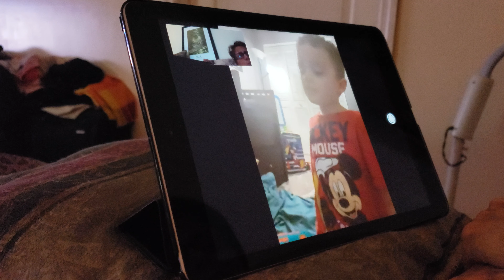January 27, 2020